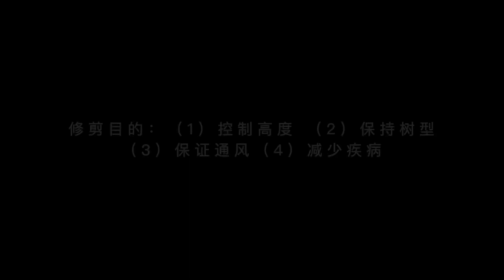【栽】柑橘类果树修剪｜湾区小院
在湾区，柑橘类果树非常受欢迎，几乎家家都有。一侧是四季常绿可以用来装饰庭院，二来水肥需求不高，非常好打理。三则果实很多，喜欢吃的人也多。

我的果树修剪主要为了保持树形美观，控制高度不要太高，同时保持通风透光预防病虫害。如果你想种果树并且不想花太多时间打理的话，可以考虑在柑橘类果树里选择自己喜欢的一种种在院子里。